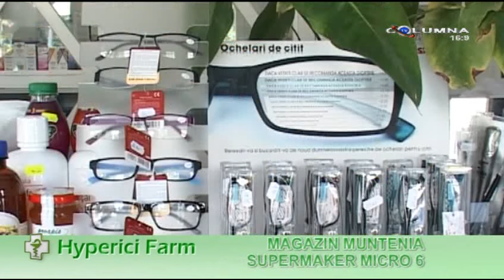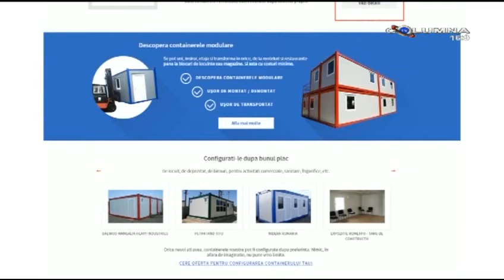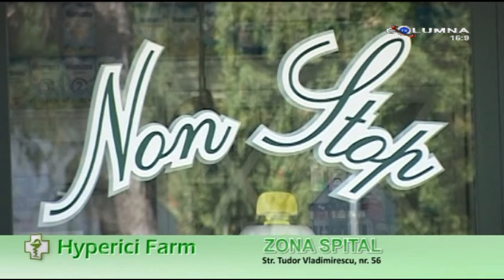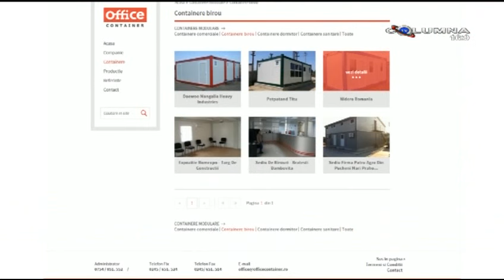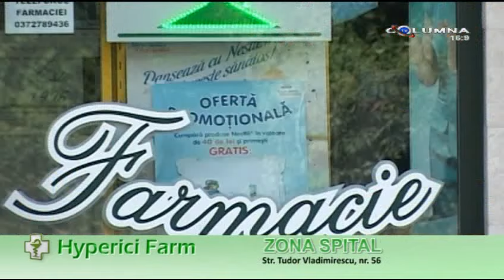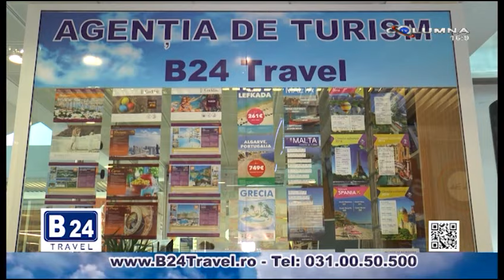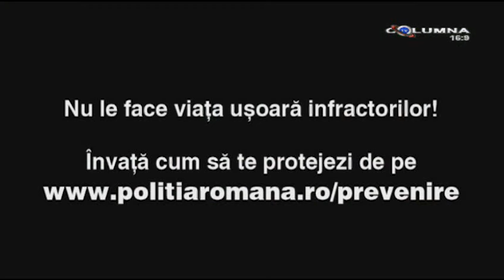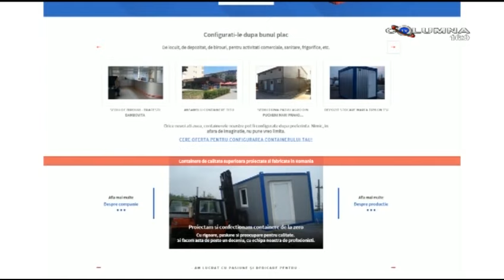Pe un picior de plai - 24.04.2016